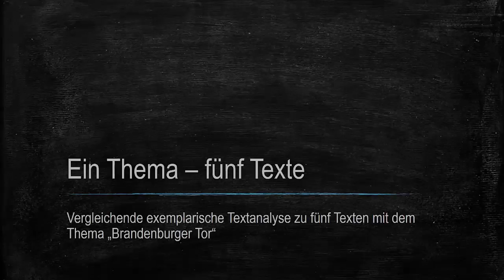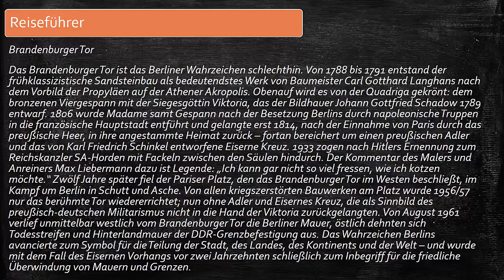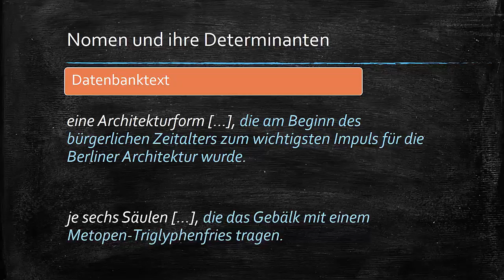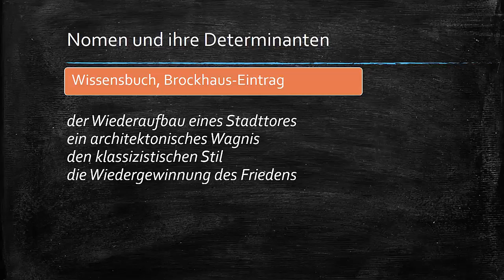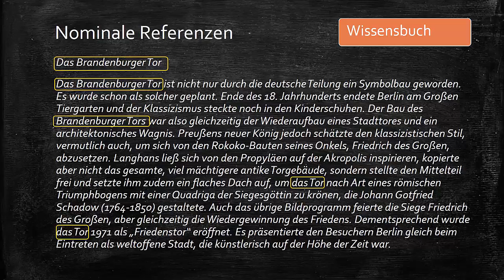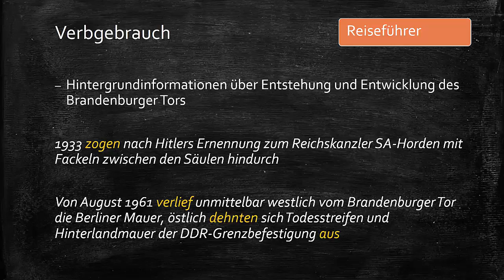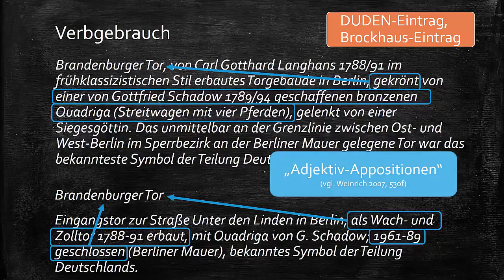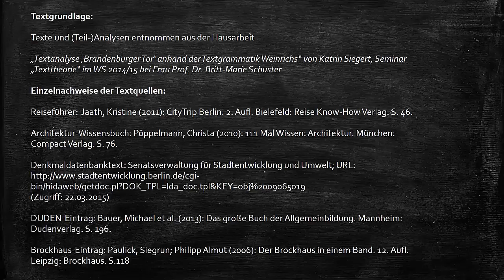Video 29 Ein Thema fünf Texte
Textgrundlage:

Texte und (Teil-)Analysen entnommen aus der Hausarbeit
„Textanalyse ‚Brandenburger Tor‘ anhand der Textgrammatik Weinrichs“ von Katrin Siegert, Seminar „Texttheorie“ im WS 2014/15 bei Frau Prof. Dr. Britt-Marie Schuster

Einzelnachweise der Textquellen:

Reiseführer:  Jaath, Kristine (2011): CityTrip Berlin. 2. Aufl. Bielefeld: Reise Know-How Verlag. S. 46.

Architektur-Wissensbuch: Pöppelmann, Christa (2010): 111 Mal Wissen: Architektur. München: Compact Verlag. S. 76.

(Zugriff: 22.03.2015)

DUDEN-Eintrag: Bauer, Michael et al. (2013): Das große Buch der Allgemeinbildung. Mannheim: Dudenverlag. S. 196.

Brockhaus-Eintrag: Paulick, Siegrun; Philipp Almut (2006): Der Brockhaus in einem Band. 12. Aufl. Leipzig: Brockhaus. S.118

Literatur:

Weinrich, Harald (2007): Textgrammatik der deutschen Sprache. 4. rev. Auflage. S. 183-235, 317-472.

Projektleitung:
Britt-Marie Schuster

Produktion:
Manuel Wille

Mitwirkende:
Michael Brandt
Alexander Aust
Sarah Puckert